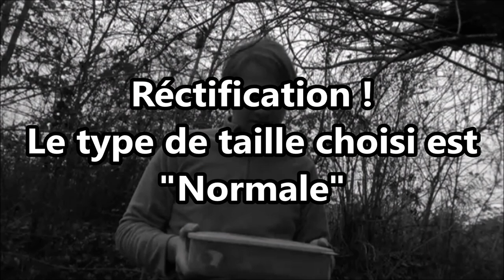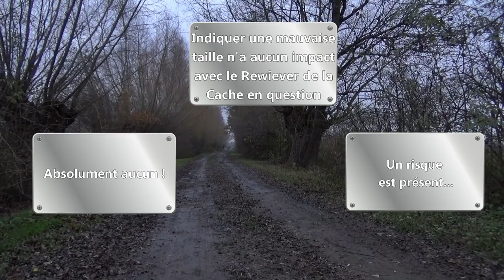GEOCACHING #59 : Un grand trésor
Cet épisode marque la plus grande boite que j'ai trouvé jusqu'à ce jour. Elle est bien garni en tout cas...

Tout ce qui est filmé est bien évidemment tenu secret.
Aucun indice de localisation n'est donné, aucun nom/pseudo n'est cité, le titre de la vidéo n'est pas celui de la cache, et les indices dévoilés pendant l'expédition sont légèrement tournés.

Une dernière fois...